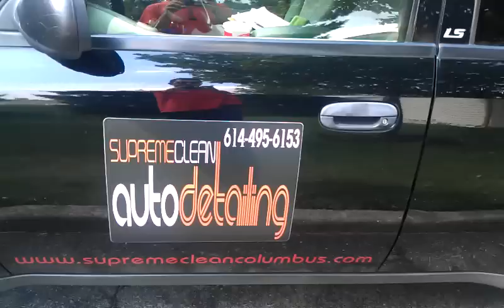Team Raven Steven B Detailing finished results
Hit him up guys, hes one of the best in town and will come to you